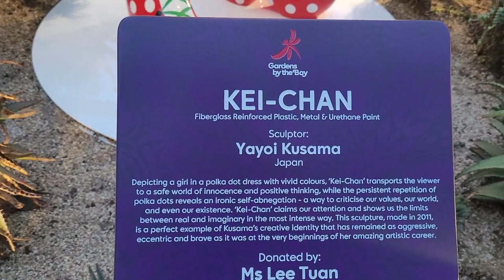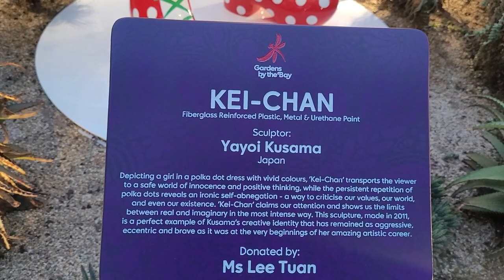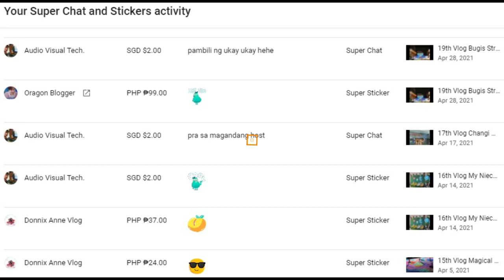21st Vlog Kei Chan Sculpture Display in Singapore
Kei-Chan, a 2.6m-tall sculpture by renowned Japanese artist Yayoi Kusama, was donated by local art collector Lee Tuan. I was able to take a video of this beautiful sculpture display here in Singapore. Kei-Chan, by Yayoi Kusama, finds her home at the Flower Dome in Gardens By The Bay. I Hope you enjoy watching this video guys. Thank you. Kei-Chan Japanese Artist Yayoi Kusama Singapore Display Art Garden by the Bay Flower Dome